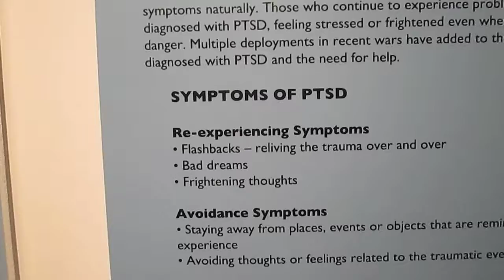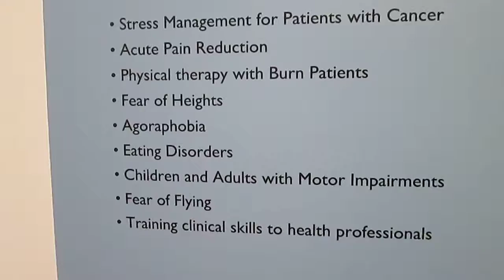OC Fair - Heroes Hall - PTSD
Post Traumatic Stress Disorder affects the whole family. At Heroes Hall you can learn about the cause, effect, symptoms, and treatment.
See how Virtual Reality is used in the treatment of PTSD.